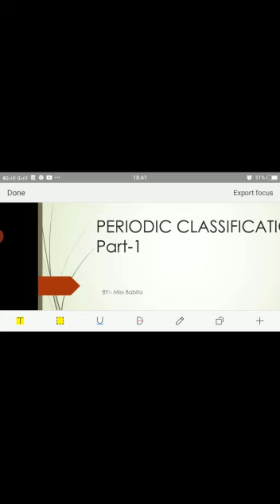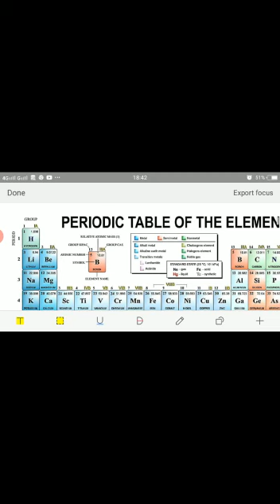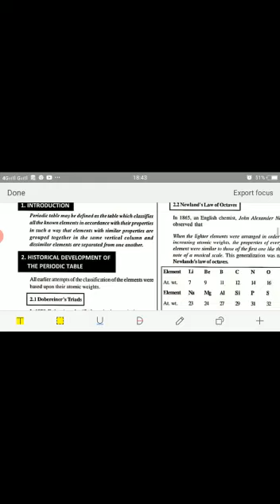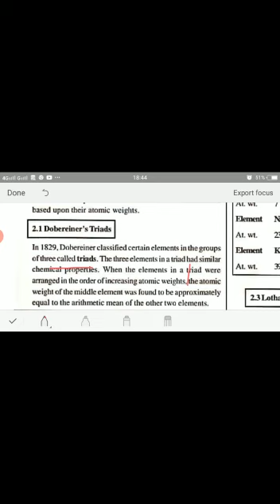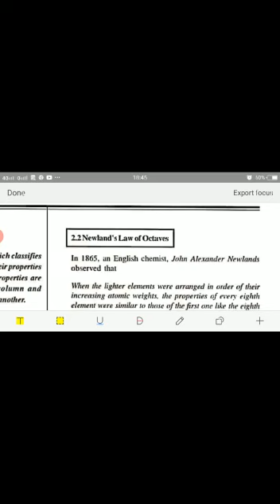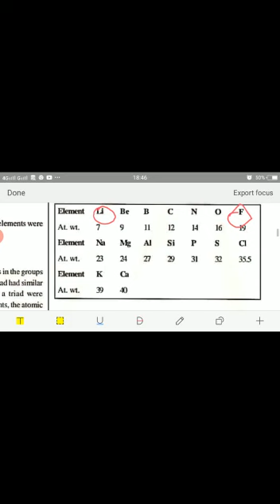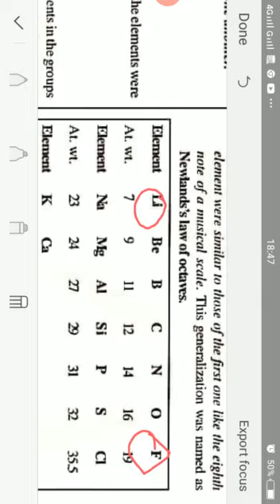Classification of elements and periodicity in properties | Chemistry by Babita Mam | Edu Hub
Periodic table video lecture of chemistry for 11th by Babita Mam. In this video Babita Mam is talking about introduction, historical development of periodic table, Dobereiner's Triads, Newland's law of octate. Know more details about the Babita mam course